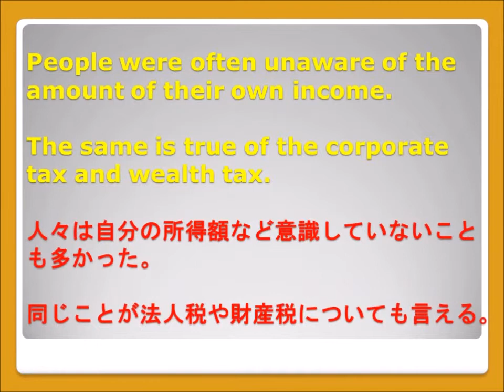ビジネスで使える英語表現ピケティ２１世紀の資本より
福岡のＦＰ事務所内山ＦＰ総合事務所による世界の情報を英語で触れ、経済知識も身に付けることを目指した動画です。ファイナンシャルプランナーならではのアドバイスも！

トマ・ピケティ「２１世紀の資本」

あの国の年金制度は？
資産運用の考え方
おもしろい保険
こんな税制も！？

英語力ＵＰ！ビジネス力ＵＰ！！生活力！！！

内山ＦＰ総合事務所株式会社ホームページ

I am Takahiro Uchiyama as  financial planner.
I have CFP qualification and I have been running my own financial planning firm since 2006 with reliable staff members.

We offer multiple services related to financial matters.
Basically, We give financial consultations to my clients.
In addition, we are often involved in financial seminars for local residents, workshops for financial institutions ,and teaching finance in universities.

I have enjoyed my work as a financial adviser and I like to explain difficult financial things to make it easier to understand in simple technical terms.

Now, with the new challenges, we have just started "global financial services".
One of services is to support for foreigners who live in Japan having questions,problems and concerns regarding financial transactions.
We are also happy to serve those who live overseas,but are interested in life in Japan through providing information by You Tube like this one.

My office is located nearby Hakata station Fukuoka prefecturre in Japan, but, I can serve people regardless of areas as possible.